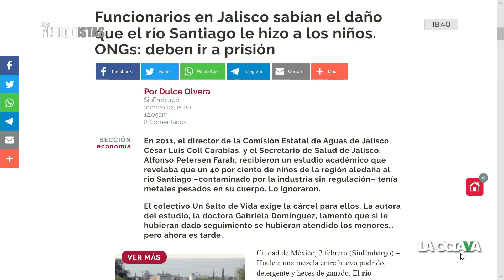ENRIQUE ALFARO debería tener actitud MÁS HUMILDE sobre la CONTAMINACIÓN del RÍO SANTIAGO: Domínguez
Gabriela Martínez, investigadora de la Universidad Autónoma de San Luis Potosí, habla sobre el estudio de contaminantes que se realizó en el río Santiago.